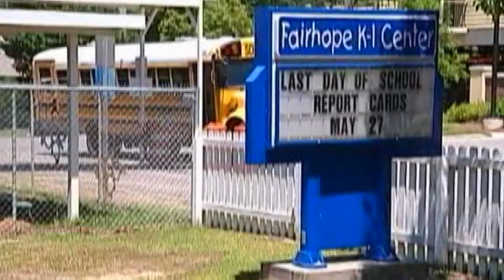Fairhope K-1 Center archive video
The building is the subject of a public meeting Wednesday in Fairhope.